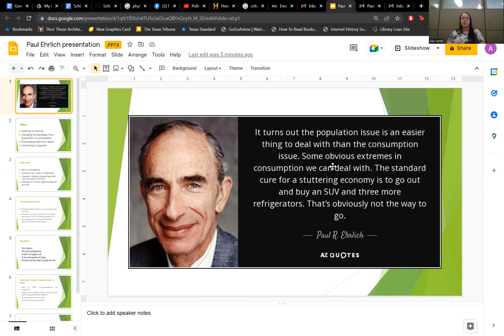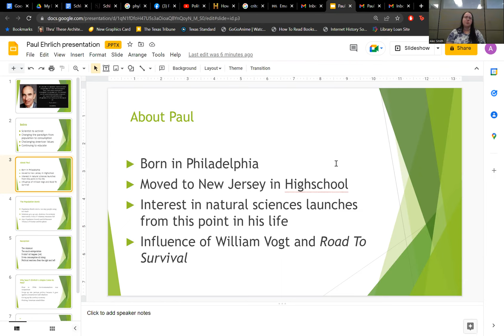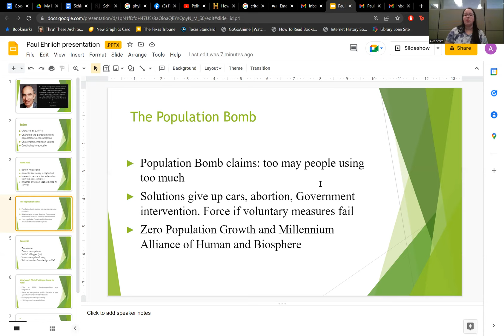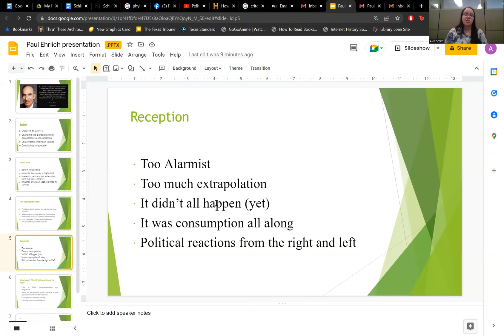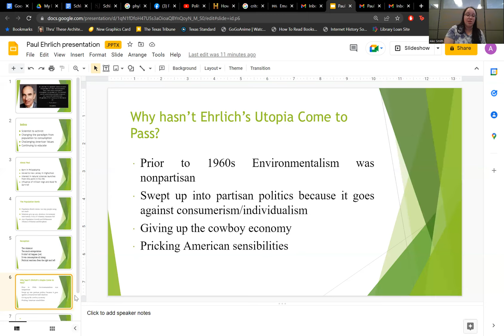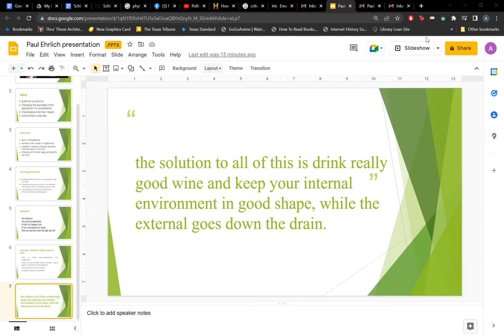Paul R. Ehrlich presentation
20th cent US research presentation